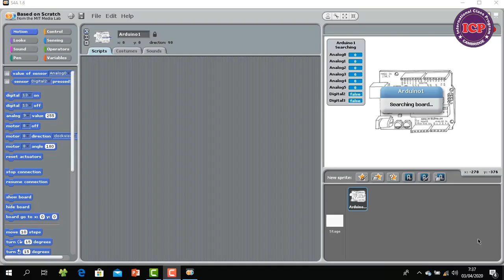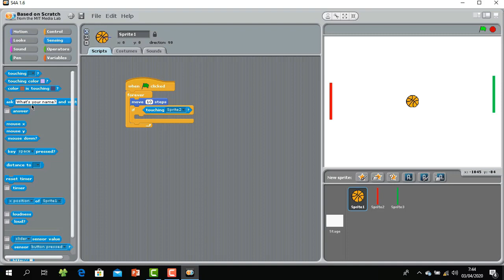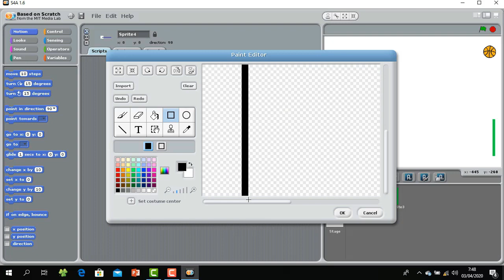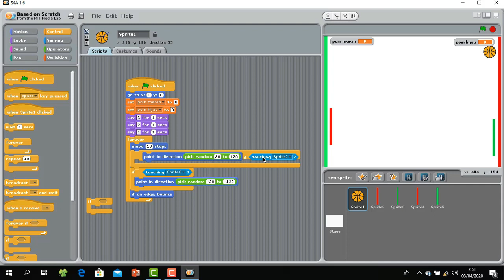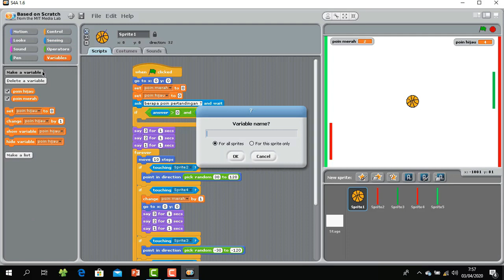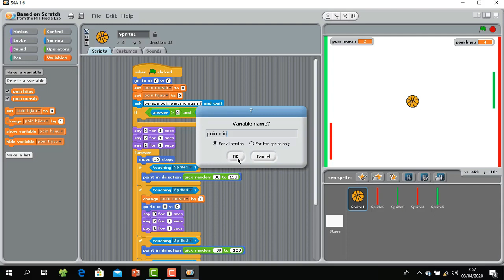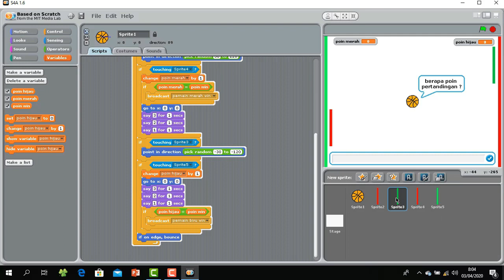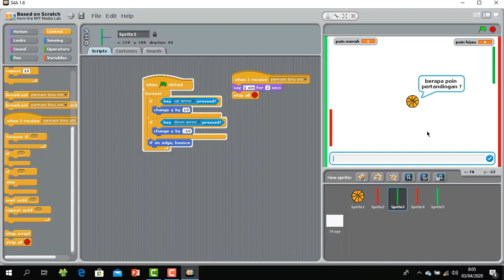GAME PROJECT 3 ][ SCRATCH CODING